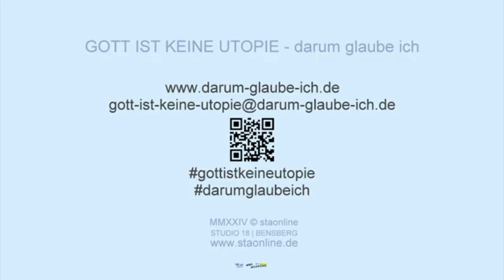Darum glaube ich - einfach erklärt!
Hier erzähle ich, auf den Punkt gebracht, weshalb ich an Gott glaube. Als mir die Frage gestellt wurde, ob ich bereit sei, dass von mir ein kurzes Video zu diesem Thema aufgenommen wird, habe ich mehr oder weniger spotan "Ja" gesagt.
Aber dann kreisten doch meine Gedanke. Ja, warum glaube ich eigentlich. Obwohl ich bereits vor mehr als 50 Jahren zum Glauben fand, und es doch eigentlich glasklar schien, habe ich darüber nachdedacht. Und hier ist meine Atwort.